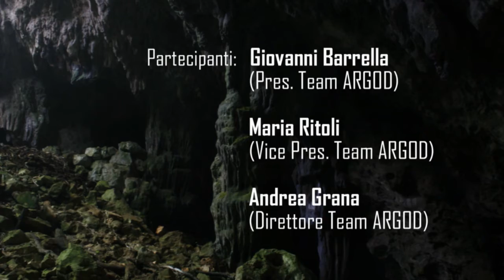Documentario Grotta Colonne Ercole ultima parte